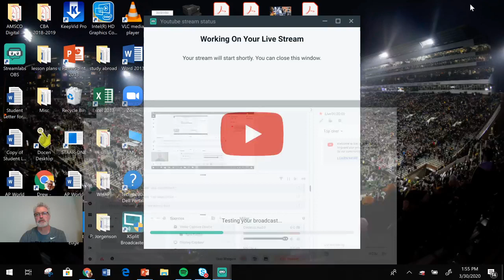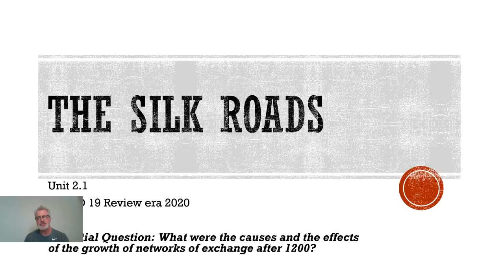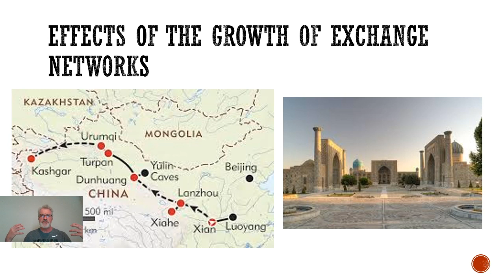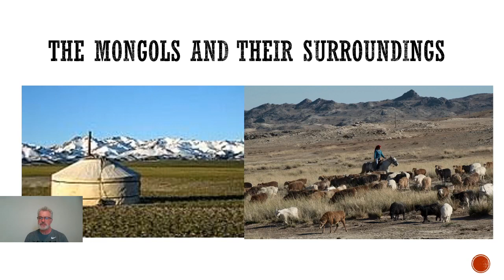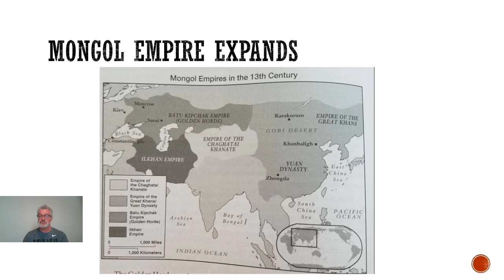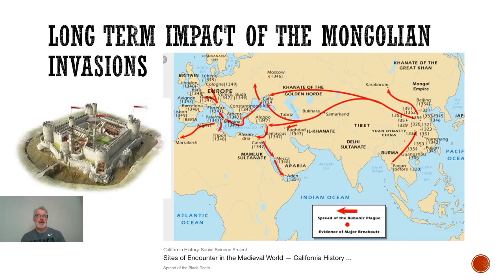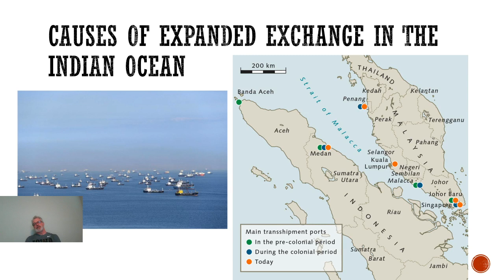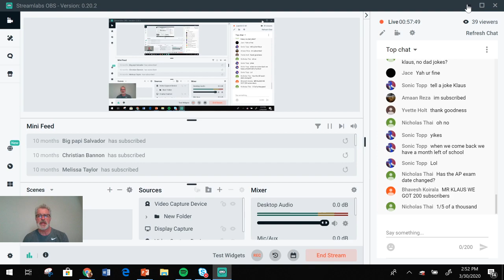Networks of Exchange